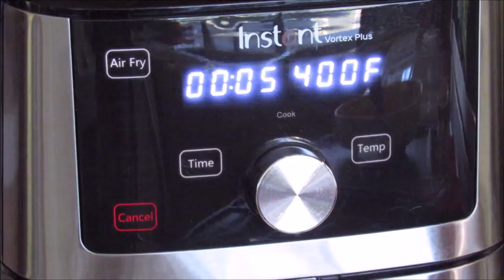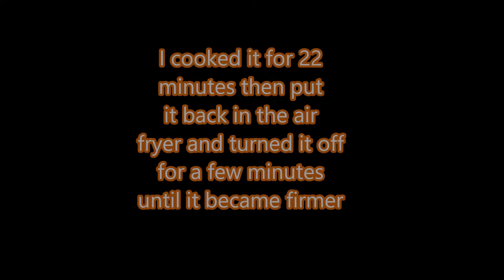Air Fryer Pumpkin Cheesecake Amazing Flavor and Texture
This is an easy pie to put together and most importantly you don't need to turn the whole oven on in order to make it. Using an Air fryer is a game changer and it makes you want to bake more stuff. I made this pumpkin cheesecake and it was amazing. The flavor and the texture was just perfect. Not only you will enjoy the the pie also you will love the crust. It is like pecan cookies. My whole family loved it, especially my daughter. She loved it so much that I kept most of it for her. She ate a piece of it every day. I will be making it again soon.

Pie crust ingredients:

1 cup flour
1/4 cup or more chopped pecans
1/4 teaspoon cinnamon
4 tablespoons cold butter
You can add sugar if you like to the previous ingredients and mix well

 Cream cheese filling ingredients:
8 ounce soft cream cheese at room temperature
1/2 cup sugar
1 egg at room temperature
1 teaspoon vanilla
1/2 tablespoon of flour, optional

Steps:
-Mix the butter into the flour until it is evenly distributed and the mixture resembles breadcrumbs
 Put the mixture in a small dish suitable for an air fryer, press it well, then put it in the freezer for 5 minutes
-Mix all the filling ingredients well with a hand mixer or an electric mixer.
-Bake the pie crust first in the air fryer at a temperature of 400 for 5 minutes, then take it out and pour the filling mixture and bake at a temperature of 325 for 22 minutes until the top is slightly browned.
-Let it cool completely at room temperature and then put it in the fridge for at least 4 hours, preferably overnight.
-Enjoy it with a little whipped cream.
-Very tasty and all my family love it